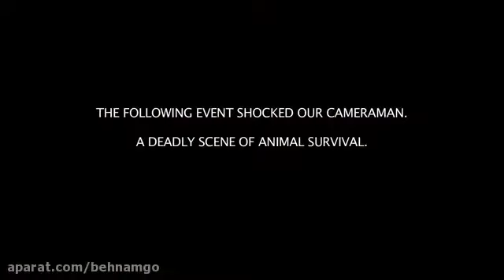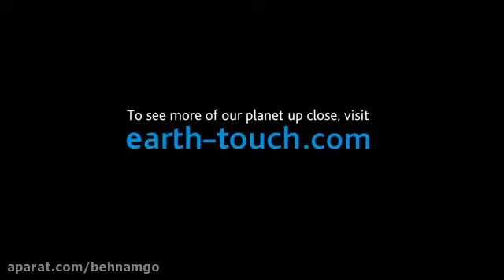video 2017 06 27 14 51 08